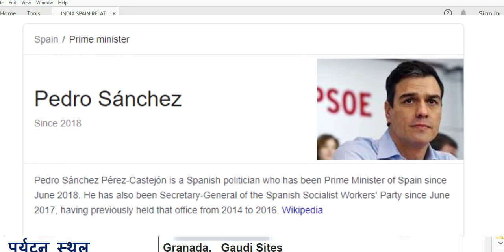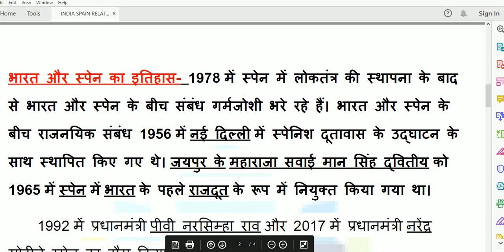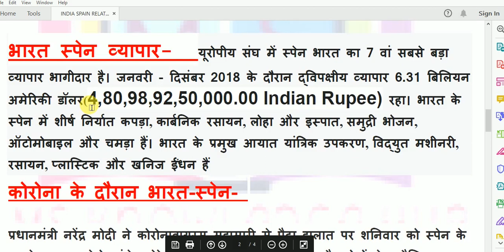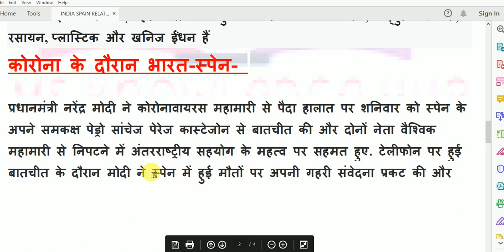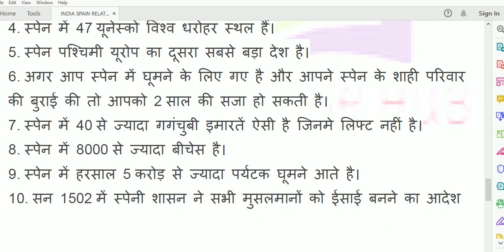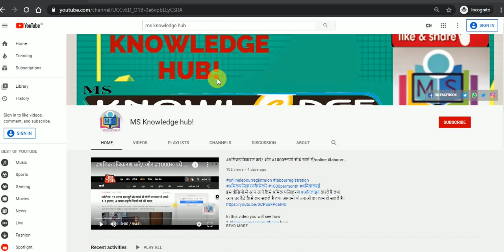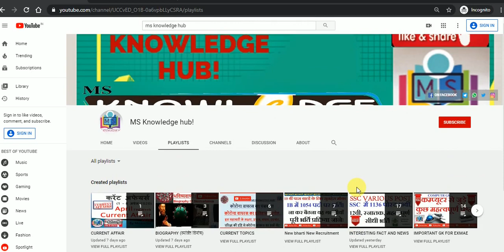RELATIONS | भारत-स्पेन संबन्ध | indiaspaintrade , aboutspain | IndiaSpain 2020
इस वीडियो में भारत और स्पेन के बीच संबन्धों को बताने का प्रयास किया गया है। तथा स्पेन के संस्कृति और भौगािक परिस्थिति का भी वर्णन किया गया।
1 भारत स्पेन का इतिहास
2 स्पेन का Culture
3 भारत स्पेन संबंध कोरोना के दौरान
4 स्पेन के विषय में कुछ रोचक तथ्य
5
 6 india spain bilateral relations